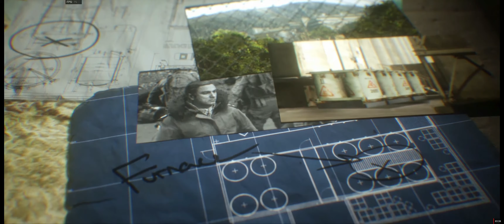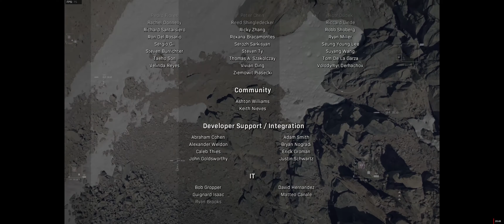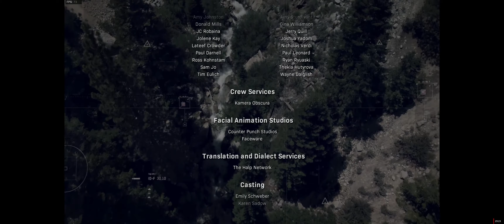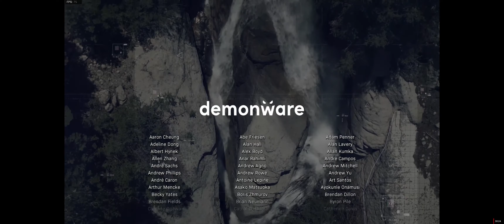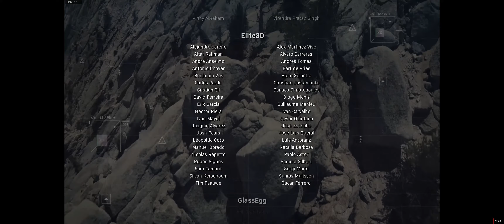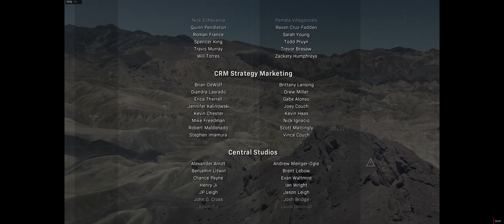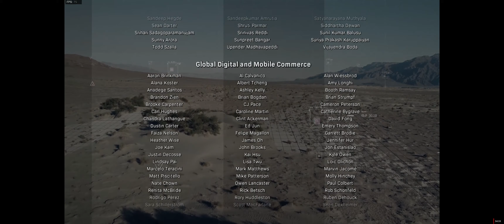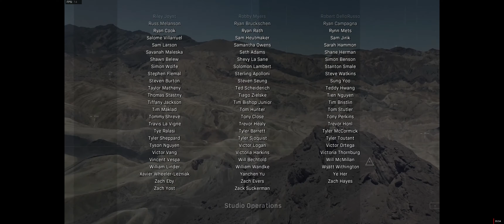Call of Duty: Modern Warfare 2019 Campaign - Final Mission 14 UltraWide 3440x1440 (No Commentary)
0:00 Intro
03:44 Alex Gameplay
18:17 1st Cutscene
20:10 Garrick Gameplay
23:13 2nd Cutscene
26:07 Ending Cinematic 1
28:12 Credits
36:47 Ending Cinematic 2
System specs in video description, click "show more".
System Specs:
►Corsair HX1000i
ISP: PLDT FIBR ~65Mbps, Bohol Philippines